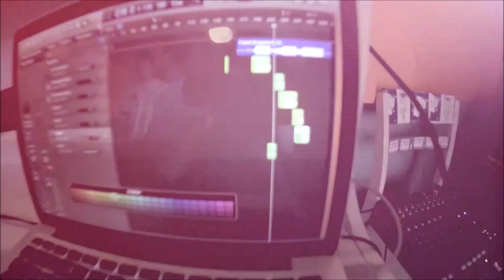Ú.C. - Freestyle d'Intro (Prod. Fuizzness)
Heureux de publier notre premier clip, d'autres projets plus sérieux arrivent d'ici peu.
Donne ta force en lâchant ton like et en partageant au max.

Gros big up à toute l'équipe qui nous a aidé à la création de ce clip, merci à eux :

Bacotte, Florian et José pour nous avoir logé et prêté leur studio. Contacte Bacotte sur FB si un studio sur Saint-Sever t'intéresse

Nexus :

Assis sur mon trône, les faiblesses passées se dérobent, je vois l'avènement de mon rôle, mes atouts se rodent, mais le monde entier veut me mordre, je ne fais confiance qu'en mes neurones
J'aurais dû invoquer ma puissance depuis des lustres jeune apprenti n'a cessé de grandir et au fond de ton puits je sens bien que t'es frustré mes rimes valent de l'or, ce n'est plus un secret tout ce que je touche est sacré une future bible se crée à chaque fois que j'écris, je suis plus insolent qu'un Mahomet illustré, j'avance à 1000 rimes à l'heure, plus rien ne m'arrête je suis prêt à fendre l'air, je contemple les dégâts debout sur la rambarde, je me comporte en djihadiste ou bien en suicidaire, chaque jour je deviens plus fêlé, il fut un jour où je fus fainéant, feignant l'envie de dormir je t'ai fait l'effet d'un faux-rappeur entrain de rêver mais j'ai taffé en scred, le cœur est blessé le mal est ancré et tu ne peux nier c'que mon essence créée, l'encre fait des miracles avec mon gré, tu t'envoles de joie comme un vulgaire grec, qui a réussi à s'échapper de la crise, chacun de mes choix se fait sans regret, on va tout faire pour que notre œuvre soit référente et fédératrice

Denndro :

J'rabaisse, j'me vente
J'rabaisse, j'me vente mais j'dis vrai

Je rêve de rap et de soleil
Plusieurs zéros sur le salaire
À 10 % on est soft
Mais je vois que nos rivaux galèrent
Si tu fais le poids t'en a pas l'air
J'ai peur de leur flow j'fais des allergies
Les nôtres viennent les submerger
Mon crew les balaye en synergie
Devenir l'élite on essaie
Foutre le feu on sait faire
Les graines de l'amour ont les sème
Récolter la paix on espère
Ressens la fraîcheur de mes seizes
Tout vos records on les surpasse
Ressens le talent dans la pièce
Les poètes comme nous on les surclasse
On est incomparable, pas dans le même monde
Tu es un croquis moi je suis la Joconde
Plus près du succès, à chaque seconde
A chaque freestyle, je crache le plomb
Je veux dorer le nom de mes ancêtres
Donner de l'or à ma progéniture
Negro des flows j'en ai 107
Le stock est plein pour mes projets futurs
Chaque bon moment devient souvenir
Pour ça j'me rappelle de mes rêves
Mais chaque souvenir devient soupir
Quand on s'rend compte que le bonheur est derrière
Je suis loin de vous, à des années lumières
Même pas repéré par la NASA
Je veux mes seufs dans un palais du Caire
Et des billets verts à la casa